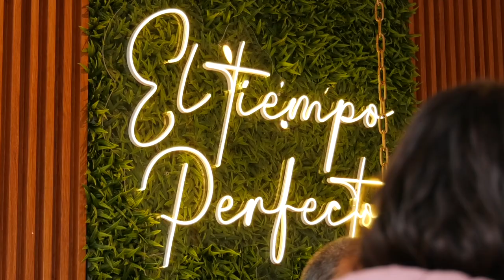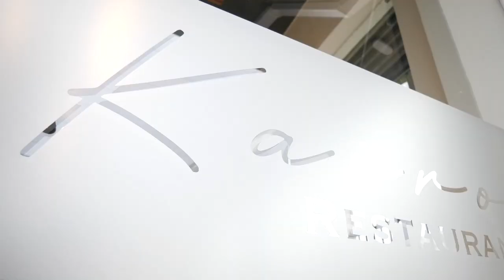EN TUS ZAPATOS UN RESTAURANT DONDE “LOS TIEMPOS SON PERFECTOS”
Amigos, colegas y ahora socios de @KAIROS.RESTAURANT, un lugar donde no solo podrás degustar de una excelente gastronomía, sino donde la intención es que puedas disfrutar de tu tiempo de calidad como desees, con el lema o slogan de que “LOS TIEMPOS SON PERFECTOS”.

Abrieron en agosto del 2023, pero esperan recibir a los buinenses con un espacio que cumpliría con las expectativas de calidad y un espacio acogedor dividido en 3 áreas, comedor principal, barra y terraza.

·         Ubicación: Santa María #103 Buin.

CONCURSO:

·         Podrás ganar una CENA PARA 2 PERSONAS, para degustar lo que desees de la carta.

·         *Opcional seguir a @KAIROS.RESTAURANT en Instagram para enterarte de todos sus servicios, promociones y novedades.